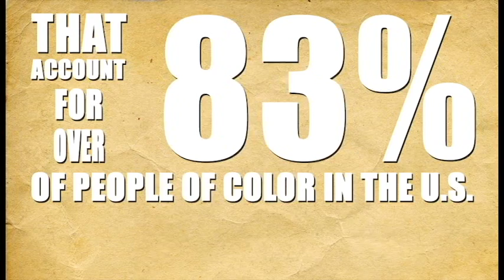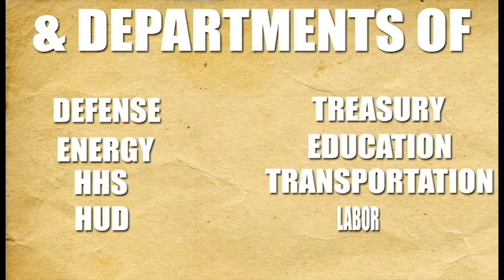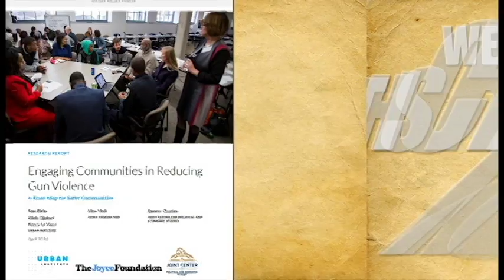Joint Center Recent Highlights (2015-2016)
This video highlights some of the recent activities of the Joint Center for Political and Economic Studies.